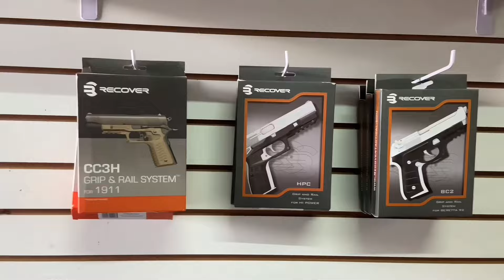¡NOTICIAS DE LA SEMANA! 📢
📍 Calle: Las Conchas #920 Col. San Carlos | Gdl, Mx.

El contenido y el equipo mostrado en este canal se apega al artículo N.10 de la constitución política de  los Estados Unidos Mexicanos, así como el N.9 y N.10 de la Ley Federal de Armas de Fuego y Explosivos, así como de la segunda enmienda de los Estados Unidos de Norteamérica.

NO VENDEMOS ARMAS DE FUEGO. El objetivo de este canal es simplemente informativo.